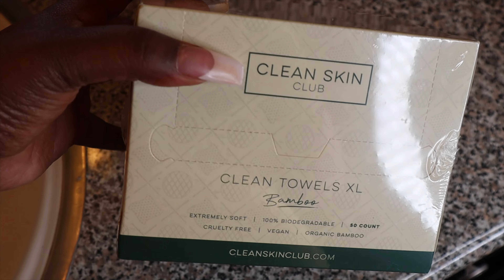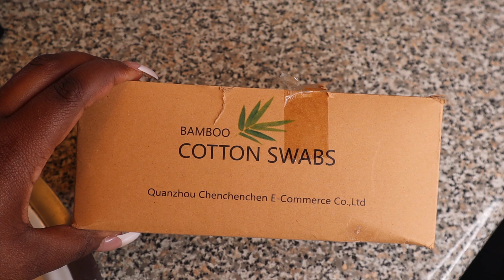AMAZON MUST HAVES 2022! THINGS YOU NEED FROM AMAZON! SELF CARE EDITION | IAMASHLEYMONIQUE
Hey gworlfreeennnsss & bwoyfreeennssss!!! Another Amazon must haves!!! We're focusing on self-care items this time. Amazon is a one-stop shop for A LOT of things and self-care items are not excluded from this!!! In this video, we talk self-care items and get acquainted with some of my FAVE items from Amazon when it comes to self-care.
💗Items Mentioned in This Video:
Facial Steamer EZBASICS Ionic Face Steamer for Home Facial, Warm Mist Humidifier Atomizer for Face Sauna Spa Sinuses Moisturizing, Unclogs Pores, Bonus Stainless Steel Skin Kit(Pink)
Organic Cotton Swabs Large Size 860pcs, Longer Bamboo Stick and More Cotton
Facial Cleansing Brush Face Scrubber: Electric Sonic Vibration Rechargeable Exfoliating Deep Cleaning Facebrush Skin Exfoliator Waterproof Wireless Charging Cleanser System Device
Scales for Body Weight Healthkeep Bathroom Scale Smart Wireless Digital Scale with Body Fat%, High Precision Measurements Body Composition Analyzer with Smartphone App 396 lbs (Black)
VieBeauti Teeth Whitening Kit - 5X LED Light Tooth Whitener with 35% Carbamide Peroxide, Mouth Trays, Remineralizing Gel and Tray Case - Built-In 10 Minute Timer Restores Your Gleaming White Smile (My exact device is not sold anymore, but this one is just like it and I use this brand of gels)
Nature’s Bounty Zinc 50mg, Immune Support & Antioxidant Supplement, Promotes Skin Health 250 Caplets